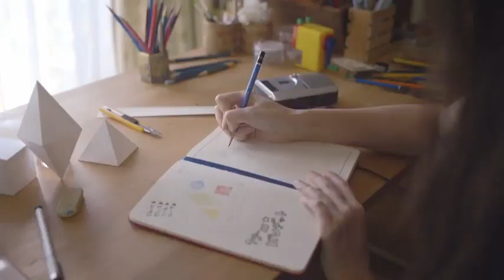Clean Bandit - Rather Be ft. Jess Glynne Official Music Video